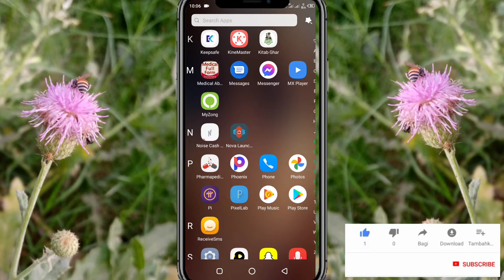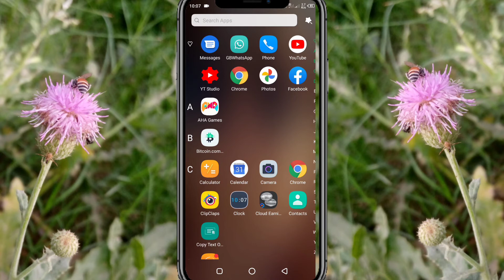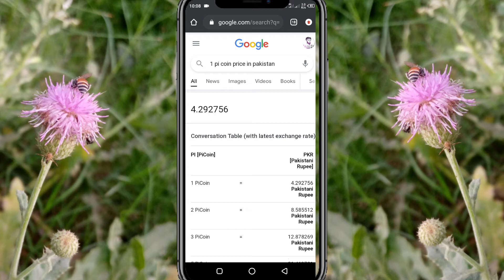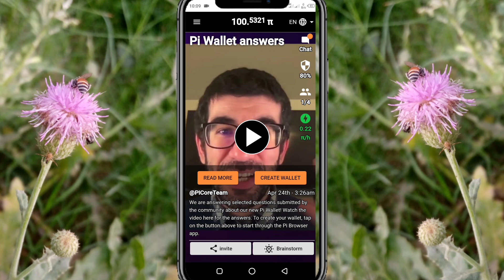Pi Coin Price In Pakistan || Pi Network || Earn Online Without Investment || Waqar Ahmed || Sindhi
Pi Coin Price In Pakistan || Pi Network ||

pi network waqar
pi network withdrawal
pi network account kaise banaye
pi network in pakistan
pi network new updatepi coin price
pi coin price prediction
pi coin price in pakistan
pi coin price prediction 2021
pi network coin price
pi coin future price
pi network coin price prediction
picoin estimated price
WaqarAhmed